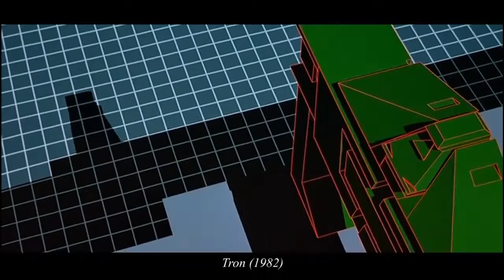MICHAEL CRICHTON: Father of CGI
Michael Crichton, creator of Westworld and Jurassic Park, father of CGI: a video essay.

[KPB109: Film, Screen, and Animation Histories]

Apologies for popping in VO, I didn't have a filter at home.

Video References

Interviews
Mad Max: interviewer - 1:00, george - 11:15
Star Wars: J.J - 11:30